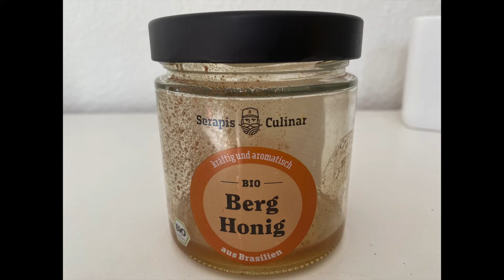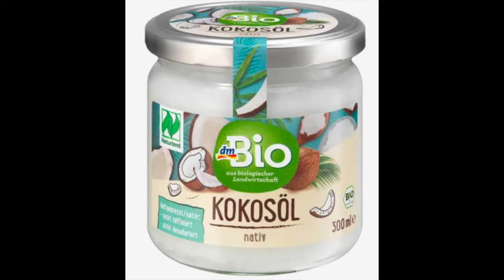Goldene Milch, selbst herstellen!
Die berühmte Goldene Milch, nach meinem eigenen Rezept.
Mit frischem Ingwer und Curcuma.